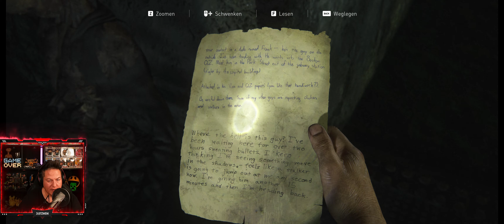The Last of Us Remake PC - Let's Play #5: Endlich ist es soweit!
Schnallt euch an, PlayStation-Fans! In meinem fünften Let's Play von The Last of Us Remake PC begeben wir uns auf die Reise durch die postapokalyptische Welt von Joel und Ellie.

In diesem Video:

    Erleben wir die härteste Szene im Spiel - seid gespannt!
    Sehen wir, wie Ellie erwachsen wird und ihre eigenen Entscheidungen trifft.
    Analysieren wir, ob das Remake wirklich so gut ist, wie alle sagen.

Freut euch auf actiongeladene Gameplay-Momente, emotionale Zwischensequenzen und meine ehrliche Meinung zum Spiel.

Zusätzliche Tipps:

    Verwende Emojis, um deine Beschreibung auffälliger zu machen.
    Füge einen Link zu deinem YouTube-Kanal in deiner Beschreibung ein.
    Stelle Fragen in deiner Beschreibung, um die Interaktion mit deinen Zuschauern zu fördern.